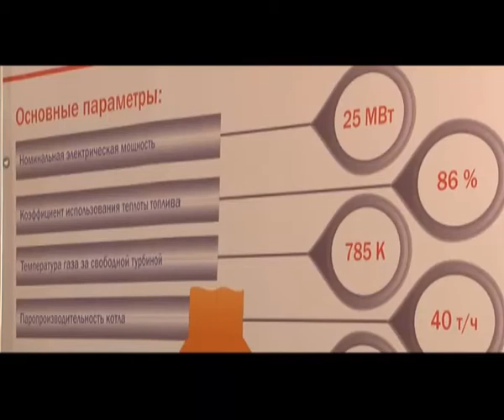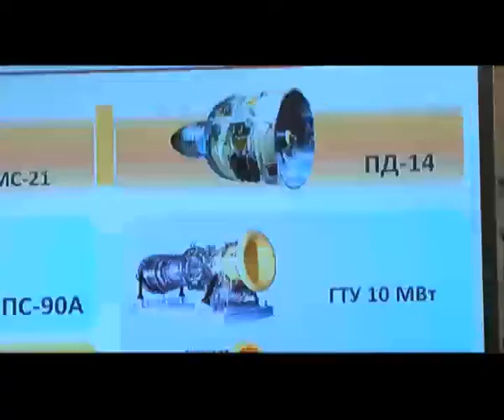Пермский край посетил вице-премьер Дмитрий Рогозин